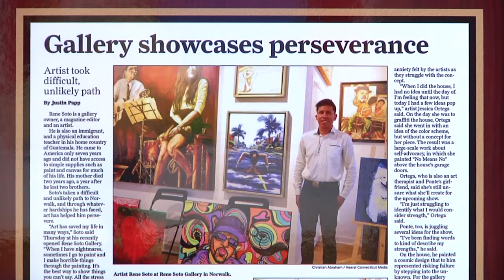Guatemalteco artista contemporaneo en Norwalk, Connecticut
El arte es una de la expresiones mas representativas del ser humano en el que sentimientos y emociones son plasmados a través de sonido o imágenes en Norwalk, Connecticut un guatemalteco a destacado por su creatividad y pasión en el arte contemporáneo lo cual le a motivado a abrir su propia galería en la que expone ante publico estadounidense piezas de pintura de alto nivel y expresión artística.